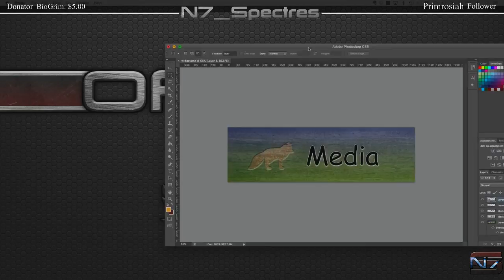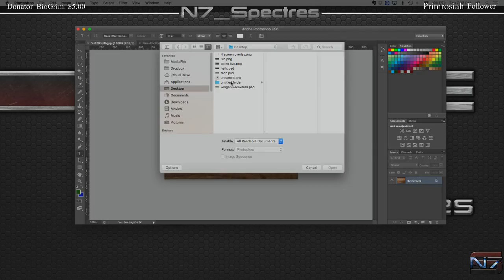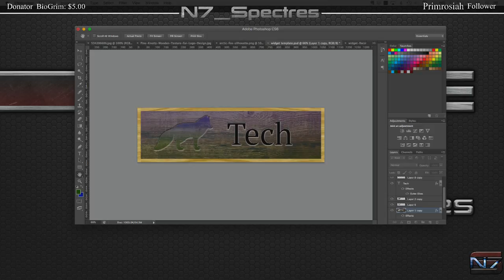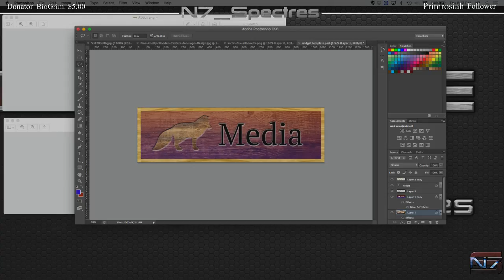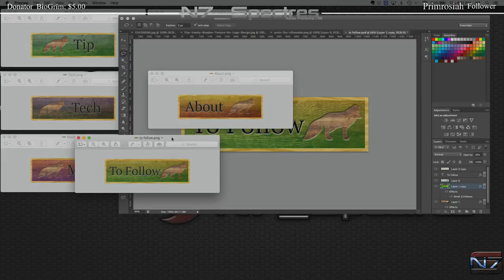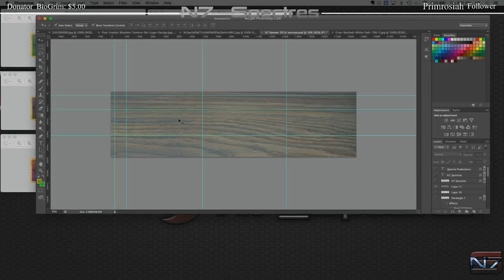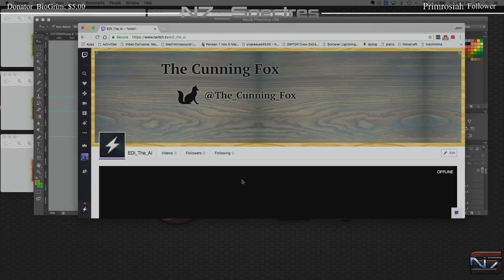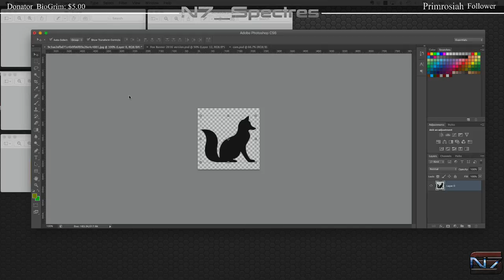Creative Week: Channel Revamp for